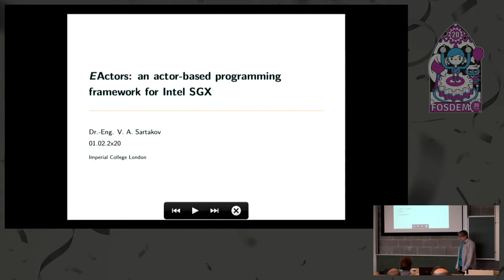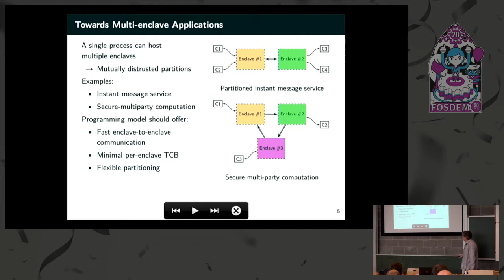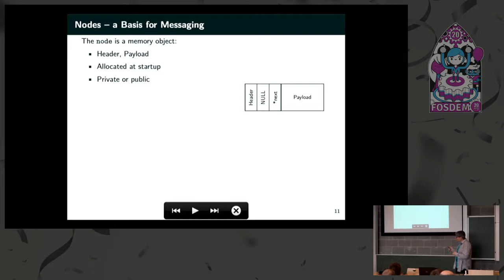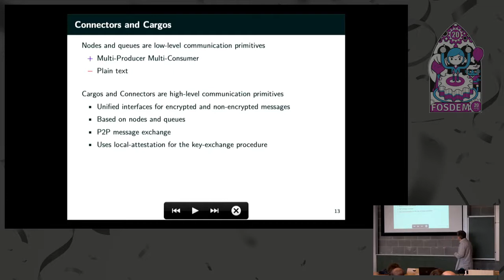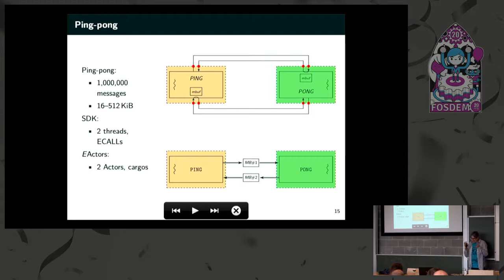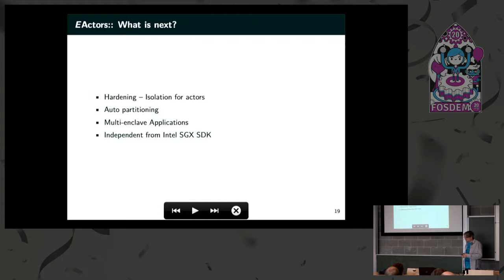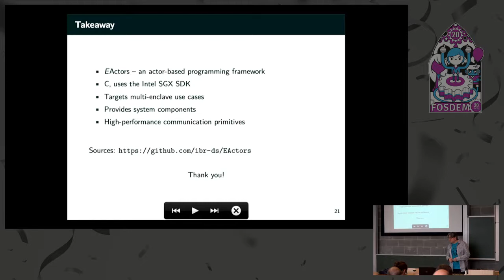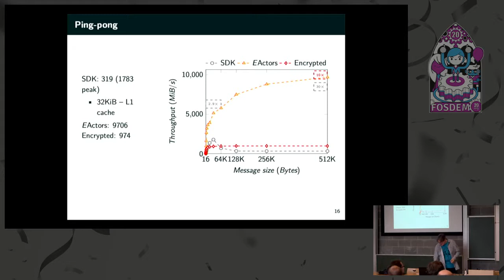EActors: an actor-based programming framework for Intel SGX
by Vasily A. Sartakov

In this talk I will present EActors, an actor framework that is tailored to SGX and offers a more seamless, flexible and efficient use of trusted execution – especially for applications demanding multiple enclaves. EActors disentangles the interaction with enclaves and, among them, from costly execution mode transitions. It features lightweight fine-grained parallelism based on the concept of actors, thereby avoiding costly SGX SDK provided synchronisation constructs. Finally, EActors offers a high degree of freedom to execute actors, either untrusted or trusted, depending on security requirements and performance demands.

Please note that this talk was originally scheduled to begin at the later time of 12:25

Room: K.4.601
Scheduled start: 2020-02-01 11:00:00